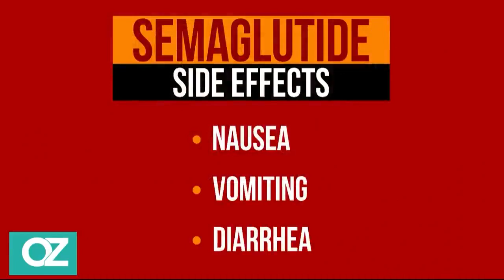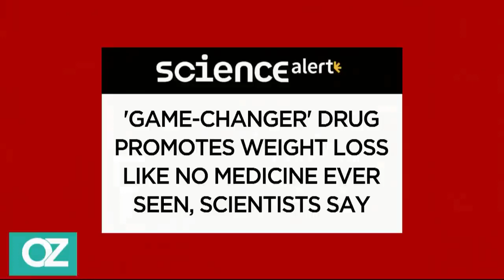Could A Diabetes Drug Help With Weight Loss? - Dr. Oz: The Best Of Season 12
Could a diabetes drug called Semaglutide be a gamechanger for weight loss?  Dr. Robert Kushner joins Dr. Oz to talk about a groundbreaking clinical trial he ran that could give millions of Americans dealing with obesity hope. Learn how the diabetes drug works and hear from trial participant, Kiana, who lost 40 pounds during the study.